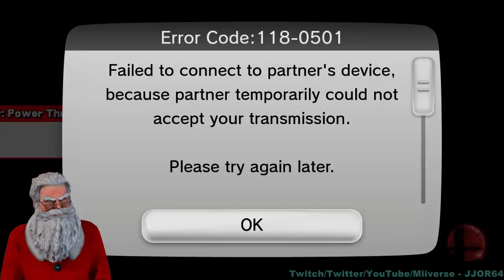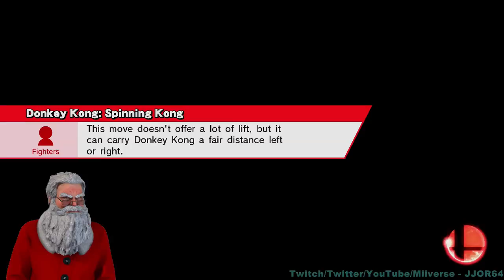Santa plays Smash Wii U - For Glory (12-23-15)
Twitch archive from December 23, 2015.

SANTA WHY DID YOU TAKE OVER MY STREAM!?